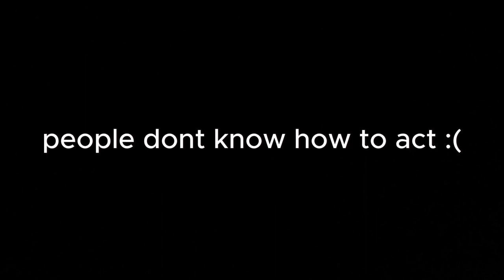One In Tha Chamber + (secret set) Live @ Southside Bar & Party Hall 07/21/23